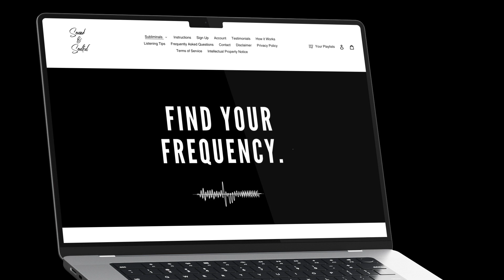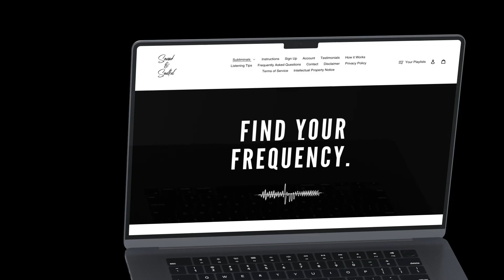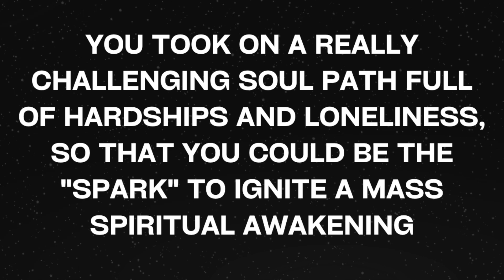A Message for the Divine Feminine Feeling Deep Emotions Triggered Recently [Divine Feminine Reading]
This is a divine feminine reading today + a message for someone who has been feeling deep emotions triggered recently. Please only take what resonates. ♥︎ Much love, - Infinity ∞

𝙏𝙝𝙚 𝘼𝙬𝙖𝙠𝙚𝙣𝙚𝙙 𝘿𝙞𝙫𝙞𝙣𝙚 𝙁𝙚𝙢𝙞𝙣𝙞𝙣𝙚 𝙎𝙪𝙗𝙡𝙞𝙢𝙞𝙣𝙖𝙡
∙ 𝘣𝘢𝘭𝘢𝘯𝘤𝘦 & 𝘩𝘦𝘢𝘭 𝘪𝘯𝘯𝘦𝘳 𝘥𝘪𝘷𝘪𝘯𝘦 𝘧𝘦𝘮𝘪𝘯𝘪𝘯𝘦 𝘦𝘯𝘦𝘳𝘨𝘪𝘦𝘴
∙ 𝘪𝘯𝘵𝘦𝘳𝘯𝘢𝘭𝘭𝘺 𝘩𝘢𝘳𝘮𝘰𝘯𝘪𝘻𝘦 𝘪𝘯𝘯𝘦𝘳 𝘮𝘢𝘴𝘤𝘶𝘭𝘪𝘯𝘦 & 𝘧𝘦𝘮𝘪𝘯𝘪𝘯𝘦
∙ 𝘴𝘵𝘦𝘱 𝘪𝘯𝘵𝘰 "𝘧𝘭𝘰𝘸 𝘴𝘵𝘢𝘵𝘦"
∙ 𝘳𝘢𝘥𝘪𝘢𝘵𝘦 𝘢𝘯 𝘦𝘧𝘧𝘰𝘳𝘵𝘭𝘦𝘴𝘴𝘭𝘺 𝘮𝘢𝘨𝘯𝘦𝘵𝘪𝘤 𝘦𝘯𝘦𝘳𝘨𝘺 𝘧𝘪𝘦𝘭𝘥
∙ 𝘳𝘦𝘭𝘦𝘢𝘴𝘦 𝘧𝘦𝘢𝘳𝘴, 𝘥𝘰𝘶𝘣𝘵𝘴 & 𝘪𝘯𝘴𝘦𝘤𝘶𝘳𝘪𝘵𝘪𝘦𝘴
∙ 𝘤𝘳𝘦𝘢𝘵𝘦 𝘴𝘱𝘢𝘤𝘦 𝘧𝘰𝘳 𝘮𝘢𝘴𝘤𝘶𝘭𝘪𝘯𝘦 𝘩𝘦𝘢𝘭𝘪𝘯𝘨 & 𝘦𝘹𝘱𝘢𝘯𝘴𝘪𝘰𝘯